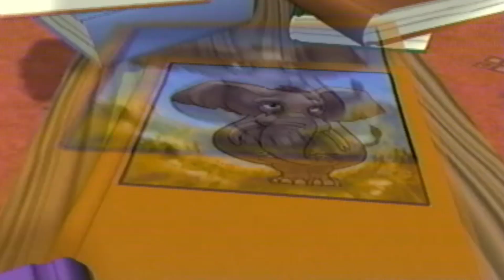VeggieTales: Autotainment: Trailer (VHS)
trailer for Autotainment